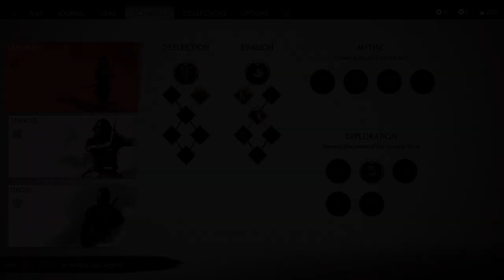Ghost of Tsushima Blind Playthrough pt4 (Longplay)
PreSent | OGUN